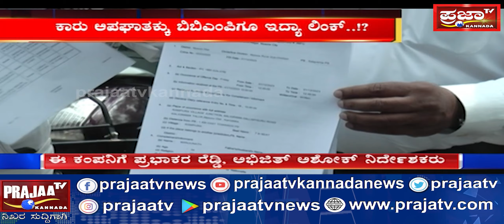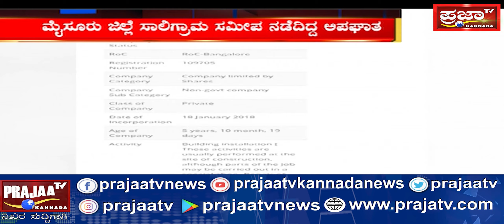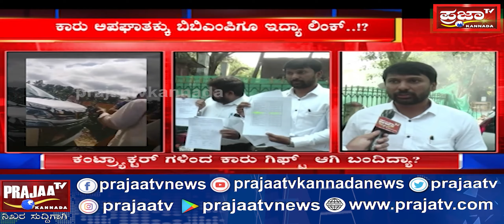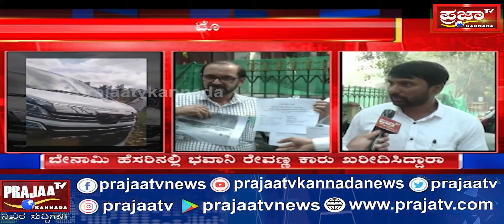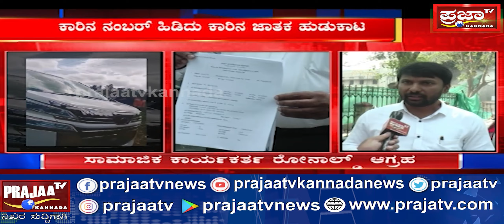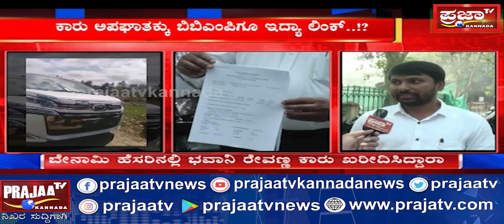ಭವಾನಿ ರೇವಣ್ಣ ಕಾರು ಅಪಘಾತ ಪ್ರಕರಣದಲ್ಲಿ ಮೇಜರ್ ಟ್ವಿಸ್ಟ್..! |Prajaatv